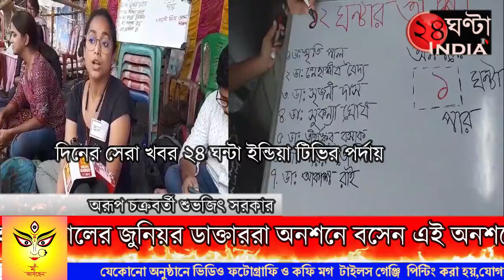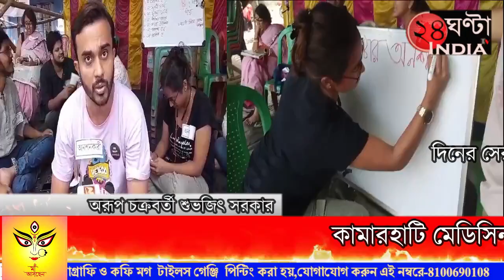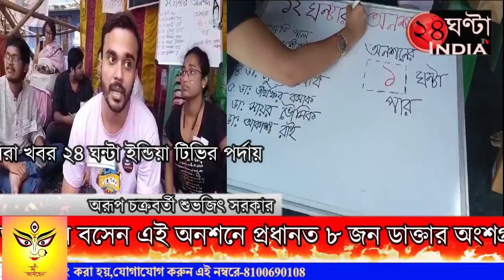24ghantaindiatv এই অনশন মঞ্চে ডাক্তাররা কিন্তু রোগীদের পরিষেবা দিচ্ছেন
24ghantaindiatvমহা পঞ্চমী মা দুর্গা তার বাপের বাড়িতে আসা আর এর পাশাপাশি আমার দুর্গার অপরাধীদের শাস্তির দাবিতে শুরু হয়েছে জুনিয়র ডাক্তারদের আমরণ অনশন ধর্মতলায় সেই অনশনরত জুনিয়ার ডাক্তারদের সংহতি জানিয়ে রাজ্যের সমস্ত মেডিকেল কলেজ এন্ড হাসপাতালে জুনিয়র ডাক্তাররা অনশনে বসলেন । জুনিয়র ডাক্তারদের পক্ষ থেকে ডাক দেওয়া হয়েছিল সমস্ত মেডিকেল কলেজ অ্যান্ড হাসপাতালে ১২ ঘন্টা অনশনের সেই ডাকের সমর্থনে পঞ্চমীর সকাল 11 টা থেকে শুরু হল কামারহাটি মেডিসিন অফ সাগর দত্ত মেডিকেল কলেজ এন্ড হাসপাতালে 12 ঘন্টা অনশন কর্মসূচি
সকাল সাড়ে ১১ টা থেকে কামারহাটি মেডিসিন অফ সাগর দত্ত মেডিকেল কলেজ এন্ড হাসপাতালের জুনিয়র ডাক্তাররা অনশনে বসেন এই অনশনে প্রধানত ৮ জন ডাক্তার অংশগ্রহণ করছে রয়েছে ডাক্তার স্মৃতি পাল ডাক্তার স্নেহাশীষ বৈদ্য ডাক্তার সৃজনী দাস ডাক্তার সুকন্যা ঘোষ ডাক্তার তীর্থঙ্কর পোশাক ডাক্তার শায়ন ভৌমিক ডাক্তার আকাশ রায় এবং ডাক্তার প্রান্তিক দে এদের সাথে অন্য জুনিয়র ডাক্তাররা তাদের কাজ চালিয়ে পরিষেবা দিয়ে তারাও সহকর্মীদের পাশে এসে থাকবে। এই অনশন মঞ্চে ডাক্তাররা কিন্তু রোগীদের পরিষেবা দিচ্ছেন রোগীরা তাদের কাছে আসলে তারা তাদের ব্যবস্থা করছেন এবং তাদের সাথেও কথা বলছে